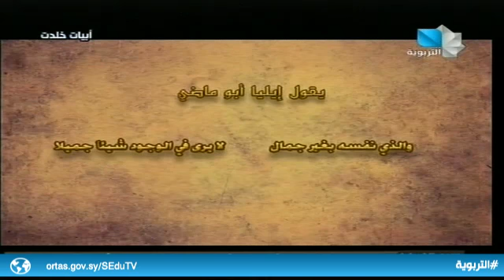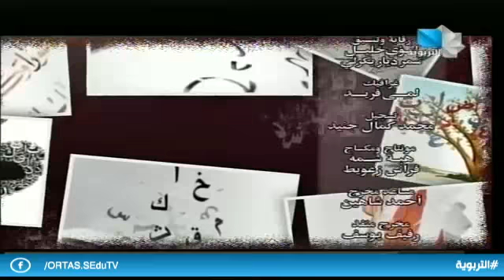أبيات خُلدت ح4 17.11.2019